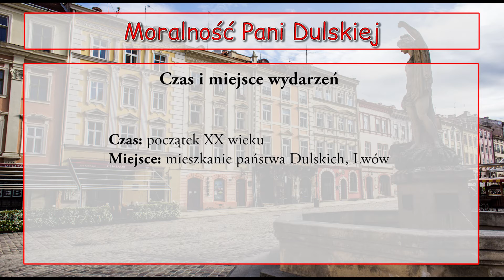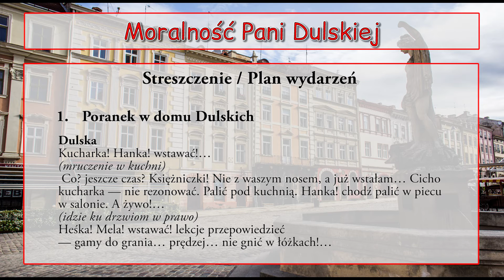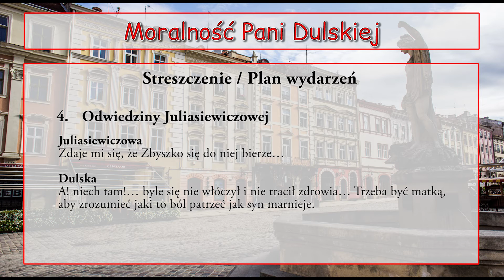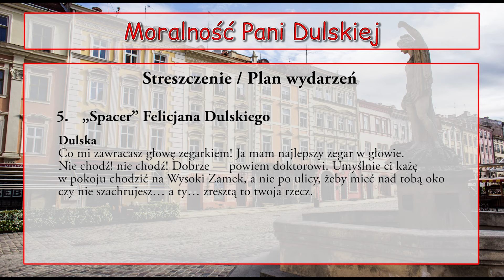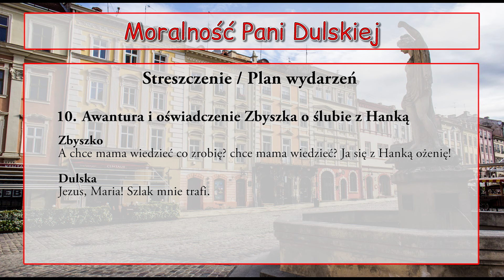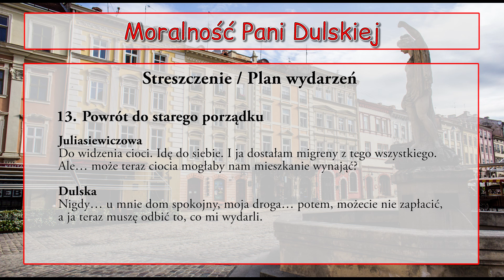Moralności Pani Dulskiej - streszczenie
Streszczenie utworu Moralności Pani Dulskiej autorstwa Gabrieli Zapolskiej.